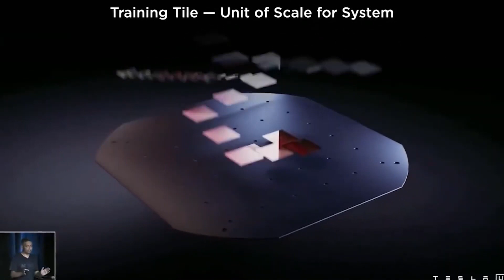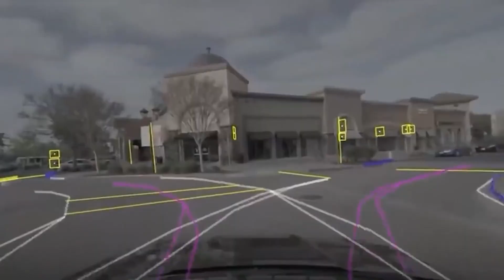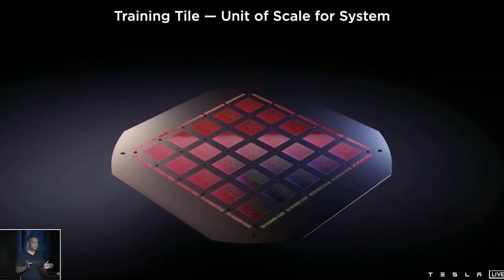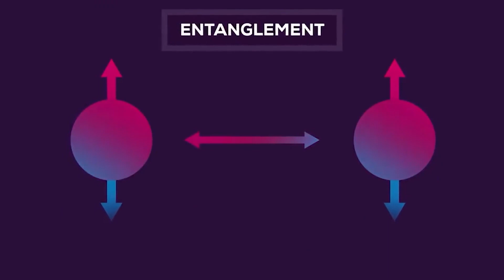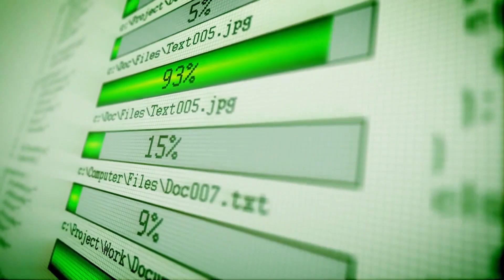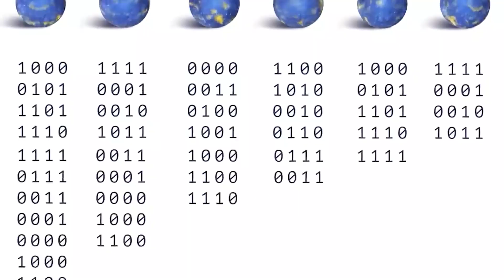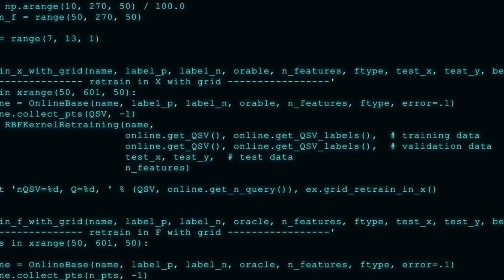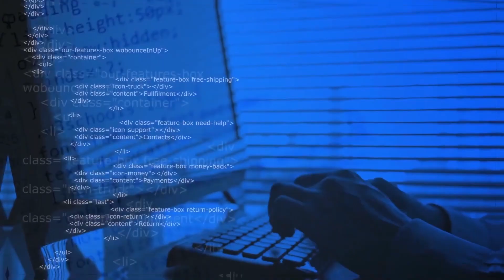Elon Musk JUST REVEALED The Most Powerful Quantum Computer 2022 ! 🔥🔥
Elon Musk & Mercedes Huge News !

About Elon Musk Planet
🎥 Videos about Elon Musk, SpaceX, Tesla and more
🎨 Written, voiced and produced by Elon Musk Planet